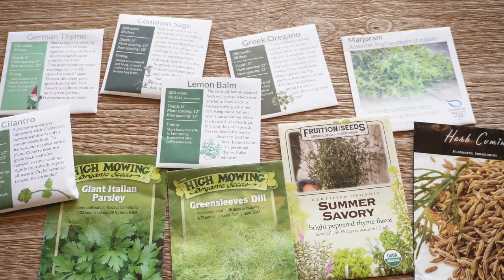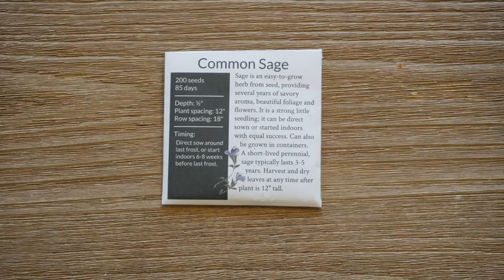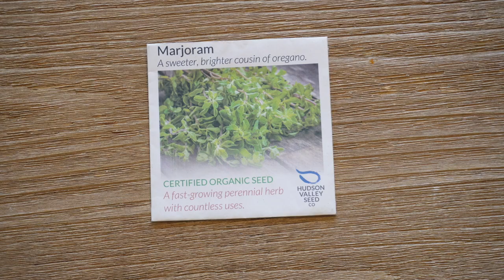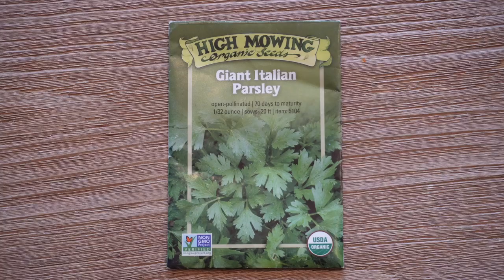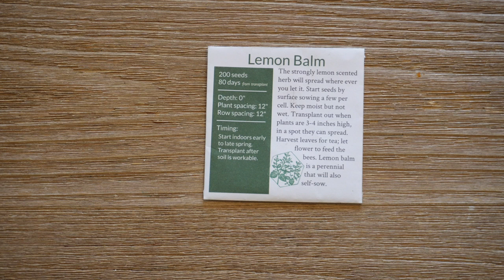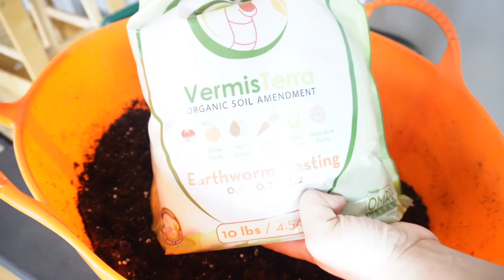Sowing Herbs | Seed Starting for Beginners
Join me as I sow some culinary herb seeds to go in my Potager this year.  As I sow the seeds, I will talk you through my process and the supplies I am using.

*Seed Trays from Bootstrap Farmer (these are 6-cell and 1020 deep tray)

Welcome!  I am Julia and I am creating a garden and home orchard in Vermont - in USDA zone 5a.  I want to feed my family delicious, nutritious food and do so in a way that honors the earth and other creatures on it.  I also love to grow pretty things!  Join me in my garden and orchard as I learn to grow, harvest, and preserve.